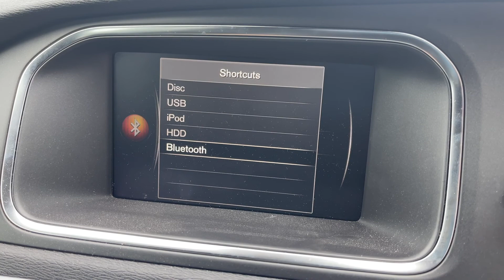2017/17 Volvo V40 | 2.0 D4 R-Design 5d 188 bhp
The Volvo V40 R-Design represents the sportier end of the V40 hatchback range. The suspension has been revised to provide a slightly racier drive - it's 'sporty' done in a very 'Volvo' way with a beautifully built interior, elegant styling and one real standout engine.

PRICE: £13,495 | Yours from £266p/m with a £0 deposit. Extended service and warranty package available.

MotorServ UK Cars is authorised and regulated by the Financial Conduct Authority, FRN: 732177. All finance is subject to status and income. Written Quotation on request. We act as a credit broker not a lender. We work with a number of carefully selected credit providers who may be able to offer you finance for your purchase. We are only able to offer finance products from these providers.